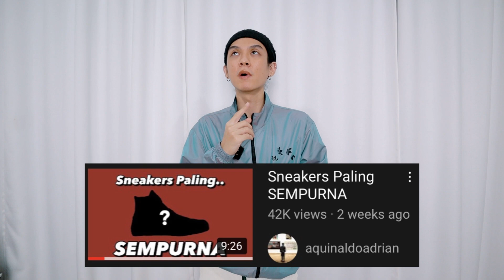4 Cara Style Converse Chuck Taylor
OUTFIT DETAILS : (Semua yang berawalan '@' adalah local brand)
- @MOONSHOPOFFICIAL__ silver hoop earrings

1st look
- H&M black knit headband
    - alternatif :

2nd look
- @TUCKWOLL dark grey newsboy cap, sold
    - alternatif :
- TOMMY HILFIGER striped sweatshirt S
- TOPMAN black skinny suit trouser 30
    - alternatif :

- @HECATES.OFFICIAL black red tees L, sold
- @HECATES.OFFICIAL nascar jacket L, sold
- PULL&BEAR black red bandana scarf, sold out

4th look
- STRADIVARIUS black beret
- @WILSENWILLIMOFFICIAL white tenun biker jacket, coba tanya via DM kalau berminat order
- H&M black white long scarf, sold
- @SVHOFFICIAL grey tweed pants Size1, sold